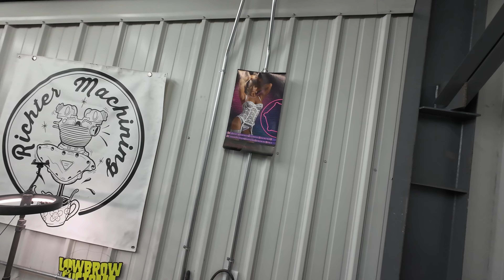TRIUMPH 650 and FLYINGPEZ comes to WORK for me!?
old video but some fun with keith